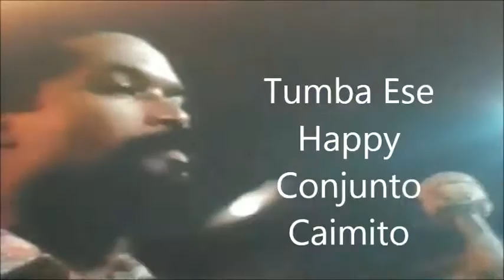Tumba Ese Happy Conjunto Caimito